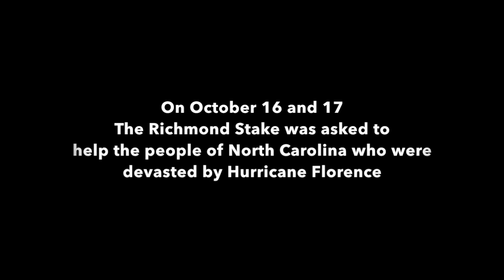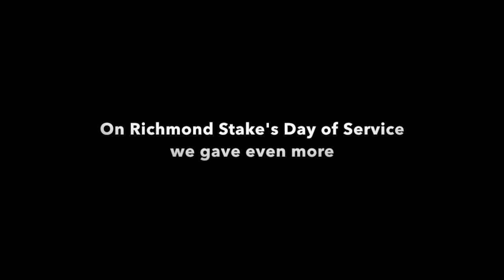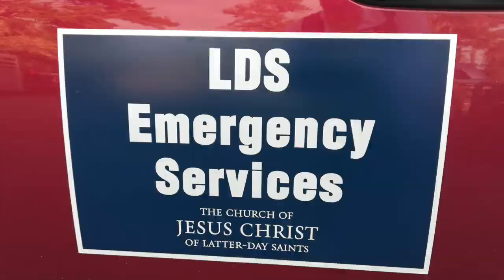2018 Richmond Service Video